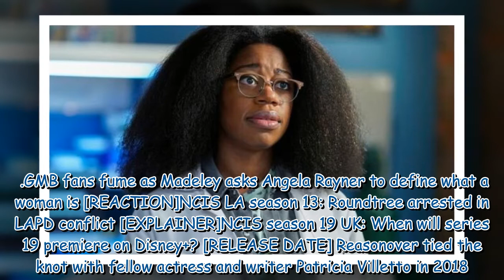Kasie Hines girlfriend: Who is Piper on NCIS?